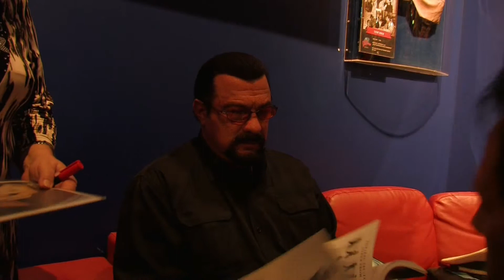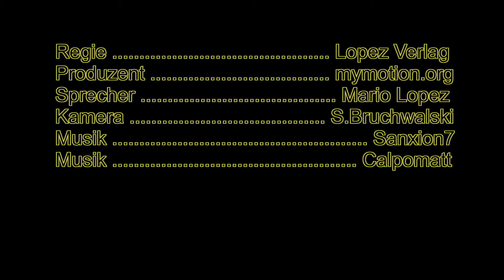Steven Seagal live in Planet Hollywood Germany Duisburg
Steven Seagal in interview with Mario Lopez (mymotion)
here at planet hollywood germany in duisburg